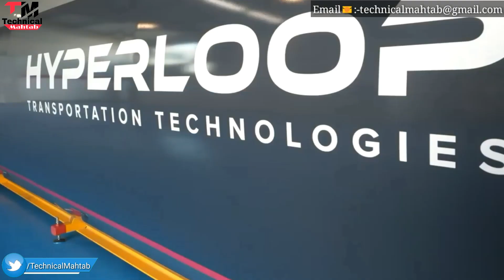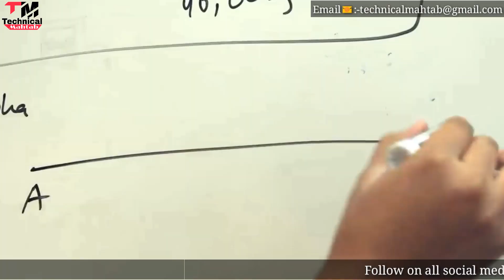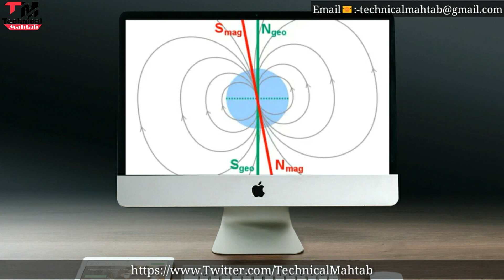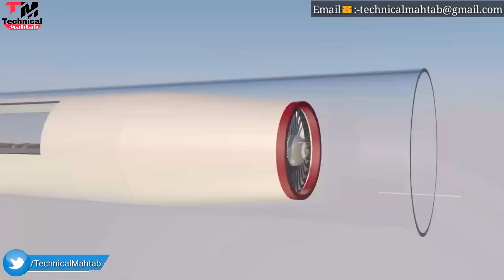क्या है Hyperloop | Virgin Hyperloop | Hyperloop Technology | Mumbai Pune Hyperloop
Watch the Hyperloop Complete Its First Successful Test Ride | Complete Information | Concept Clear |

|What is hyperloop? | How Hyperloop Works? | Elon Musk's Hyperloop Competition Set A New World Record |

EXCLUSIVE First Look: Hyperloop |Hyperloop Transport Concept - 3D Animation |HYPERLOOP IN INDIA

 CONFIRMED FOR PUNE-MUMBAI ROUTE - 1000 kmph Speeds!! Hindi |

Hyperloop Train की passengers संग first testing सफ़ल, जल्द ही दौड़ सकती है India में भी |

Hello friends... Hyperloop - 1000km/hr Ground Travel!
Welcome hai Aapka humare is "Technical Mahtab" YouTube channel me Aur Mai hun Aapka dost Mahtab Alam...doston Aaj mai baat karne wala hun Hyperloop ke baare me ki Hyperloop kya hai? Ye Kaise kaam karti hai?Aur iski speed kitni hai ?aur ye Hypperloop humare Bharat desh me Kab aayegi? Or janiye Is Hyperloop ki Testing Kab hui?  Or Ye hyperloop Ki testing Successful hui ya nahi... Or is hyperloop ke raftar me bullet train ke comparison me kaun zayeda speed hai..aur doston sabse pahle hyperloop kA design Elon Musk ne kiya tha...  Agar Aap jana chahte hai Toh aap is video ko dekhte rahiye..

Delhi is the most polluted city on Earth🌐
🚫 दिल्ली वालो सावधान हो जाओ!
🔴Pollution की वज़ह से हुई कई लोगों की मौत

मक्खी बना रोबोट 🐝😳

MacLeod's description:

Genre: Soundtrack
Time: 3:12
Instruments: French Horns, Trombones, Tuba, Violins, Percussion, Trumpet
103 BPM (Moderato - A Bit Fast)

Driving piece without an overpowering melody. Should fit nicely into a lot of scenes.

Action, Dark, Driving, Epic, Intense

ISRC: USUAN1200094
Category
Music
License
Source videos
View attributions